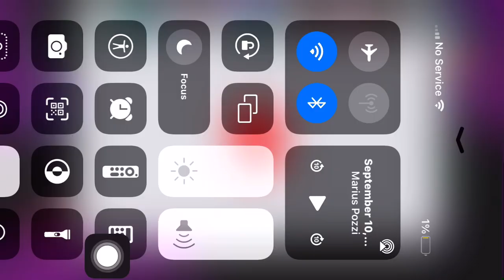August 5, 2024